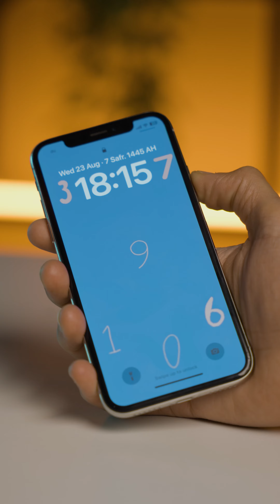Green Lion Mini FM Transmitter Kit - GNMIFMTKITBK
-Dual Fast Charging Ports PD24W & QC3.0
-Voice Assistant
-Universal Design
-PD 24W
-QC.3.0
-BT 5.1